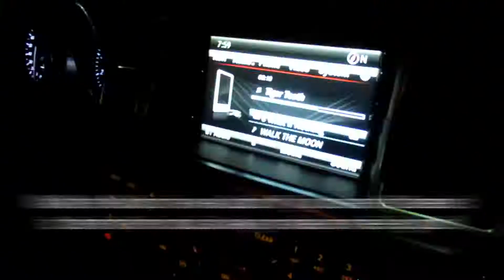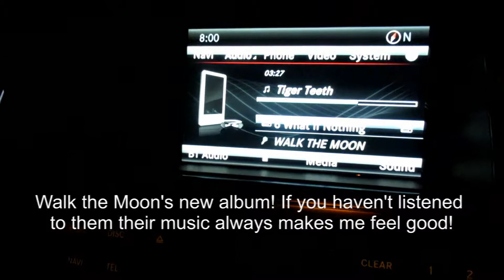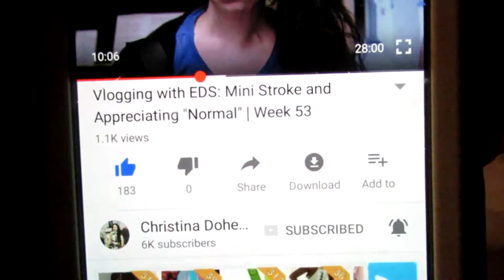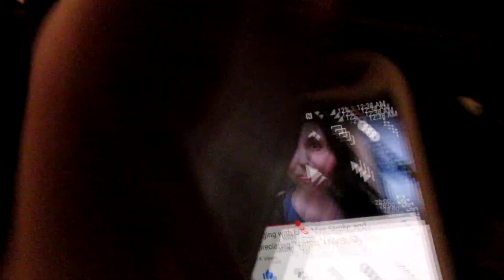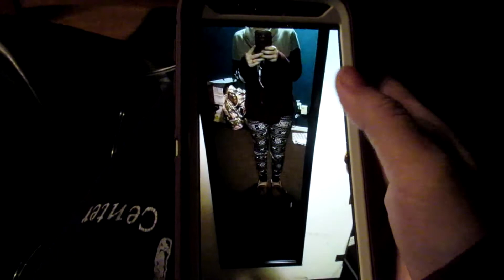Anxiety (November 13th 2017)